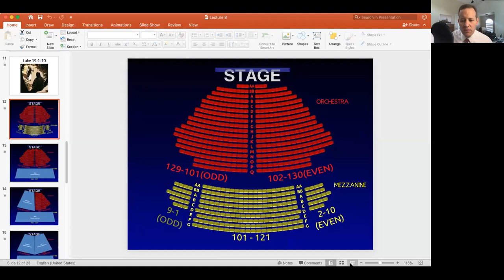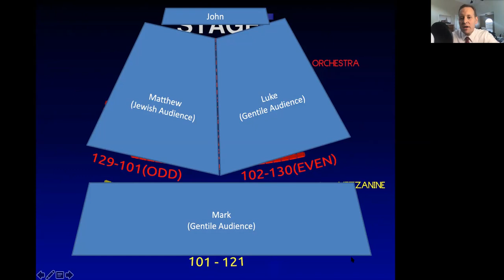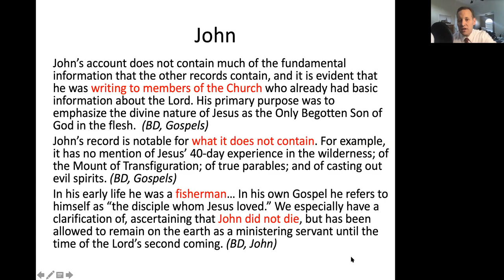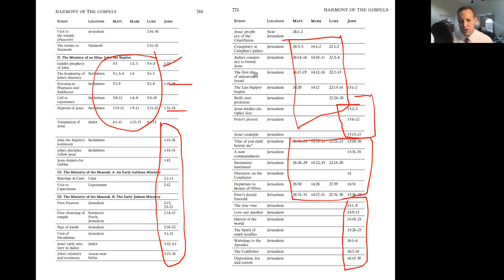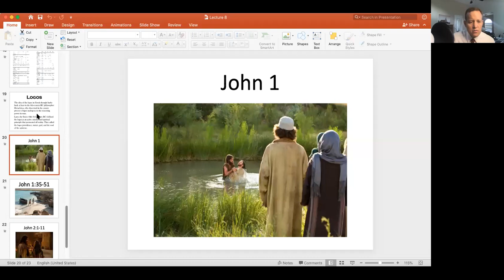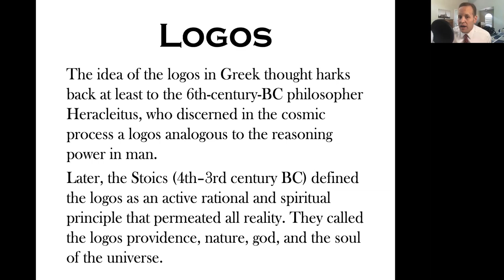Lecture 8 Part 2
Second half of the lecture for Thursday, May 21st.

Keep commenting!